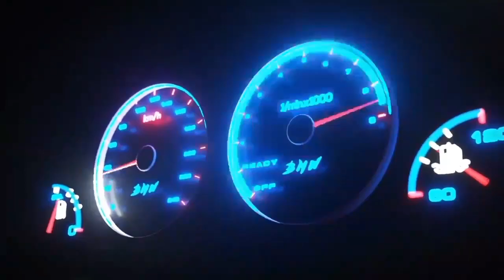REAL BOXING MANNY Pacquiao APK TERBARU 2023 ||MONEY AND GOLD BANYAK ||LATEST VERSION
REAL BOXING MANNY Pacquiao APK TERBARU 2022 ||MONEY AND GOLD BANYAK ||LATEST VERSION

Hi Gammerss :)
Terimakasih telah berkunjung di video ini. Di kesempatan kali ini saya akan berbagi buat kalian sebuah Aplikasi Game Real Boxing Versi terbaru yang dapat kalian unduh secara Gratis. Banyak fitur fitur baru dan keren di Game Real Boxing ini. Kalian bisa unduh aplikasinya di bawah...

Silahkan Tonton videonya sampai habis ya, mohon dapat di maklumi karena masih banyak kekurangannya pada channel ini.

Name Game : Real Boxing
Size : 300MB
Genre : Sport
Version android : 4.4++
Minimum Ram 2gb

Device Test : Samsung A7 2016

Editing : Kinmaster,Pixellab.
Record : Xrecord

▪Link ada d komentar yang saya pin.